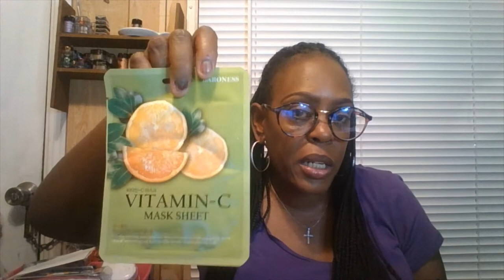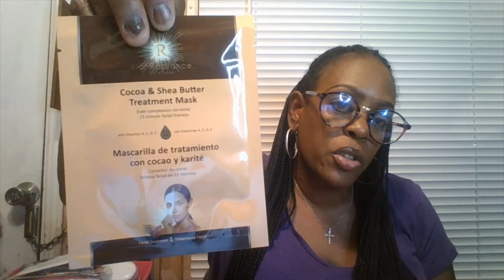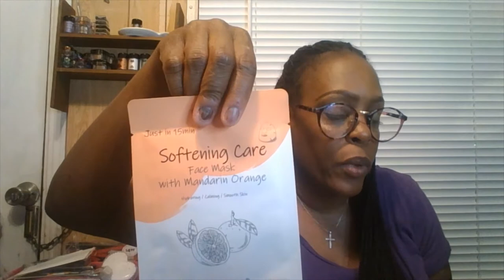SHOPMISSA HAUL - PART 1 / 2022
WELCOME BACK EVERYONE TO ANOTHER VIDEO.  I HOPED YOU ENJOYED YOUR DAY OR NIGHT WHERE YOU ARE AT.   SO SITBACK BY WATCHING THIS VIDEO WITH A DELICIOUS SNACK -  SOMETHING -  TAKES NOTES.

THANK YOU SO MUCH FOR NEW SUBSCRIBER'S  &   OG'S OF SUBSCRIBER'S YOU ALL ARE THE BEST I'M TRULY AM BLESSED, GRATEFUL .  ALSO I APPERICATE YOUR TIME WITH ME , OR JUST STOPPING BY AND WATCHING A SMALL YOUTUBER LIKE MYSELF.  {GOD BLESS YOU ALL}.
SO PLEASE STAY SAFE, STAY ENCOURAGED, DREAM BIG, ANYTHING IS POSSIBLE NO MATTER WHAT. NEVR GIVE UP! PRAY FOR ONE ANOTHER BEACUSE WE NEED TO SUPPORT EACH OTHER ON THIS JORUNEY. ''TODAY IS TODAY BUT TOMMORROW IS BETTER''. BYE. HAVE FANTASTIC WEEK!